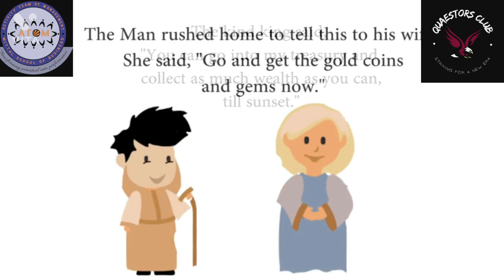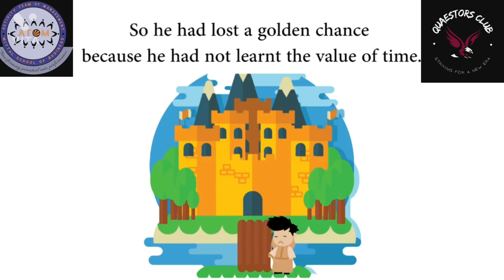Value of Time ⏳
Time is very valuable because that is something you will never get back. ⏳